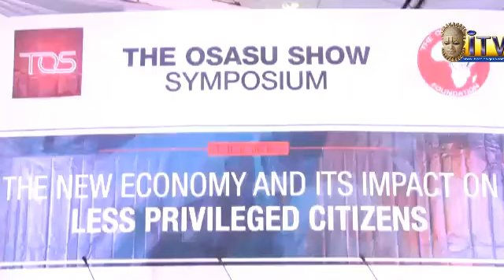Osasu Show holds Symposium on Nigerian Economy and its impact on citizens